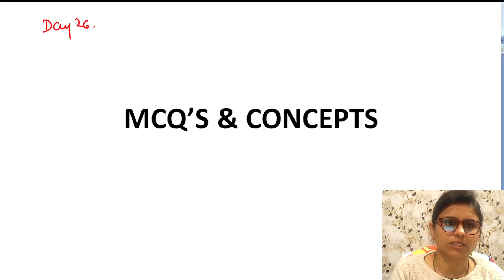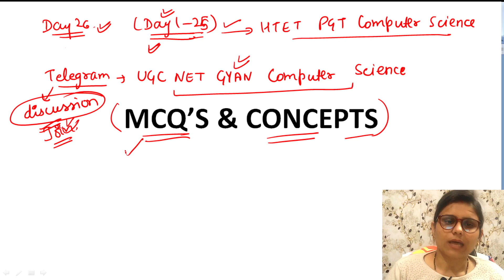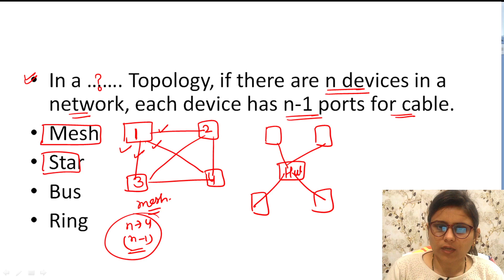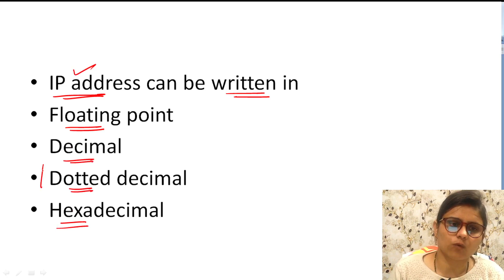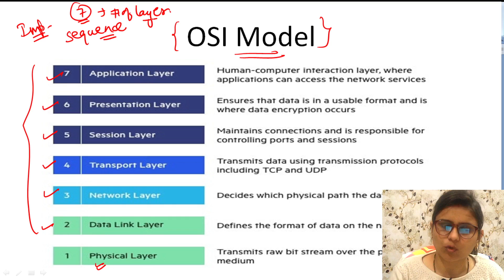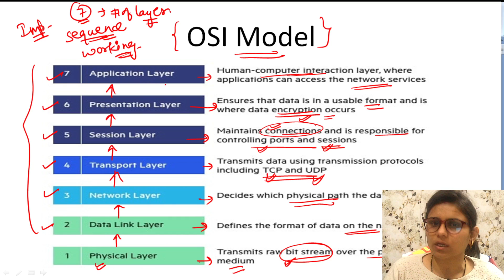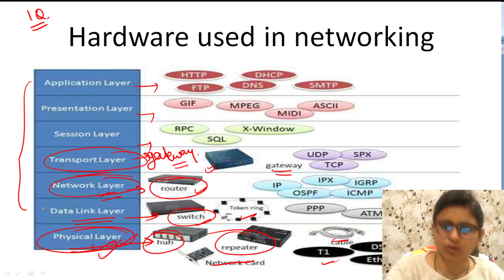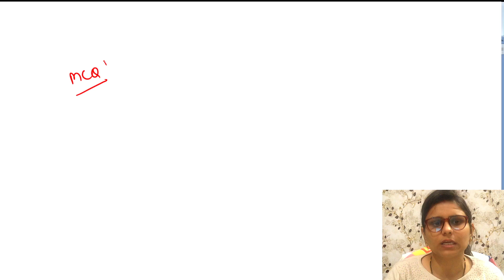Day 26: HTET PGT Computer Science l Crash course for HTET 2020 l UGC NET GYAN COMPUTER SCIENCE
Jyoti Budhwar mam is explaining PYQ'S which are asked in HTET 2019 in hindi in detail for htet exam.We cover all the important points and questions according to htet syllabus.

THANKYOU.